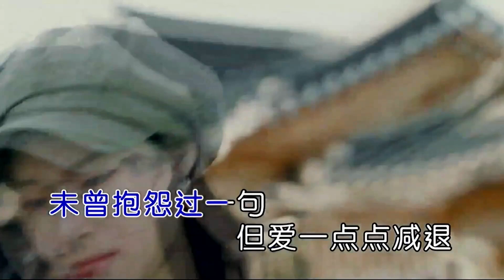没人懂我的伤悲 (粵語) 蔣蕙林-主唱 KARAOKE